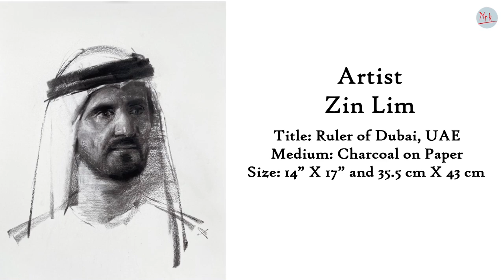MRK Contemporary Art Gallery Inauguration Coming Soon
Featuring Gallery Artists
Dr. Najat Makki from UAE,
Khalil Abdulwahid from UAE,
Faisal Abdulqader from UAE,
Abdulqader Al Rais from UAE,
Andre C Meyerhans from Switzerland,
Usha Shukla from USA,
Khusro Subzwari from Pakistan,
Eunjung Koh from South Korea,
James Bacchi from USA,
Zin Lim from South Korea,
Paul Morin from USA,
Meena Kamal from India,
Karel Stoop from Netherlands,
Jess Johnston from USA,
Hessa Mohammed Abdulkareem from UAE,
Maitha Khalil Abdulwahid from UAE,
Aisha Mohammed Abdulkareem from UAE,
Creaye Lim from South Korea.